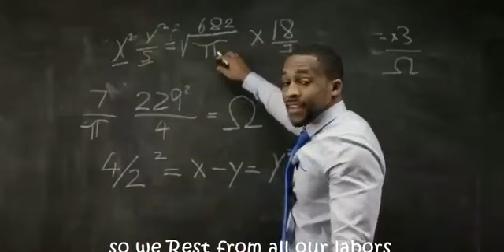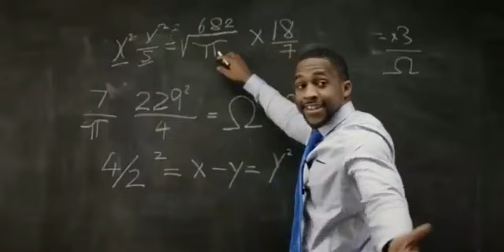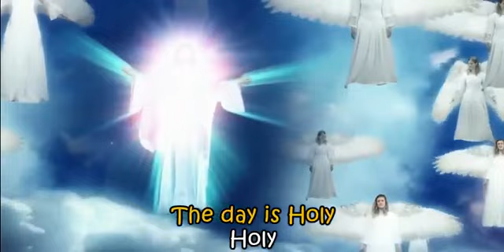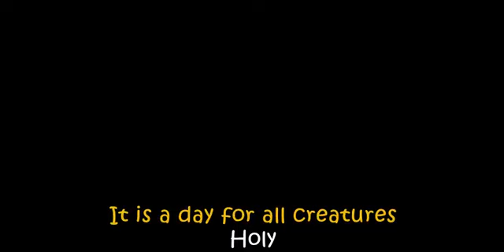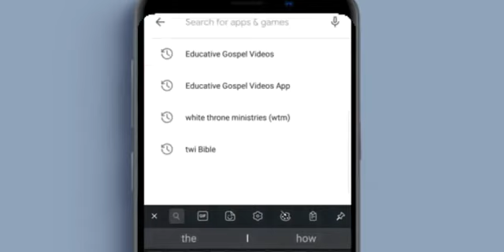Shower Power - The Sabbath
Shared by Mana Salai from Myanmar, Zimbabwe acapella group